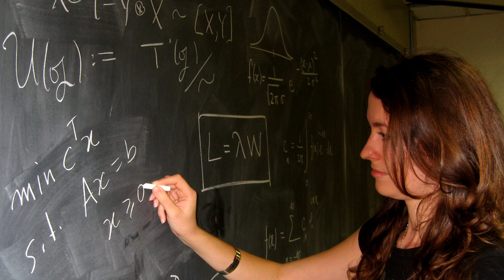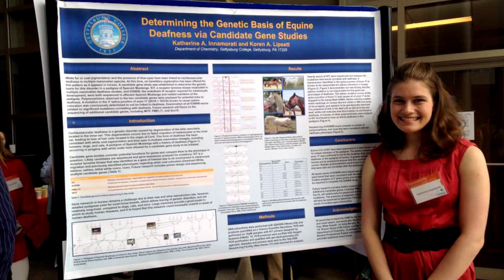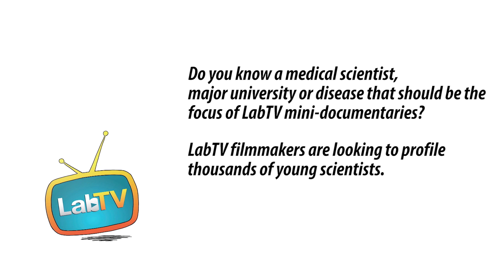Kaytie Is Working to Find Treatments for Alzheimer's Disease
Meet Kaytie Innamorati, a graduate student in the Marenda Lab at Drexel University. Kaytie's research studies the biology of Alzheimer's Disease, with the goal of determining which drugs can help treat Alzheimer's most effectively.